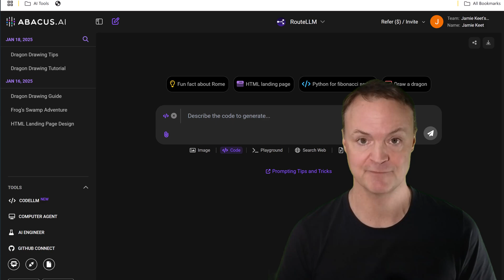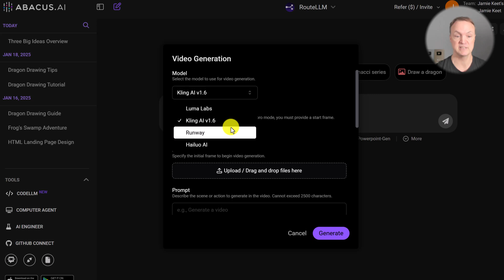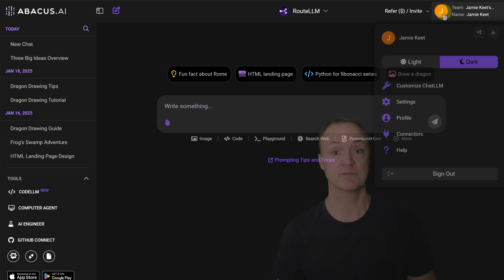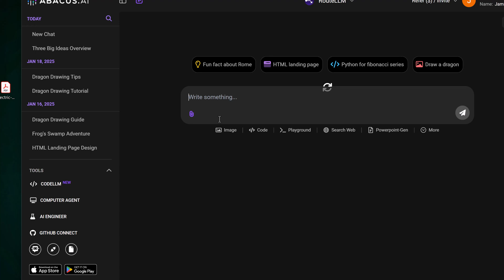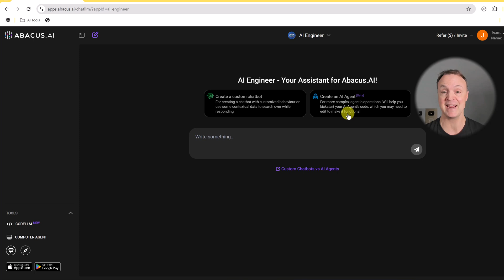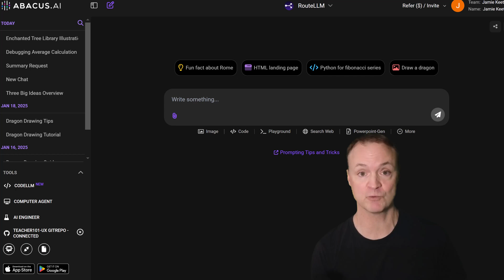7 AI tools combined in 1 AI Tool | ChatLLM Review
Are you tired of juggling multiple AI tools that complicate your team’s workflow and drain your budget? In this video, we dive deep into ChatLLM Teams by Abacus.AI and show you how it can transform your team’s collaboration from chaos to control using cutting-edge AI technology—all for only $10 per month!

What You’ll Learn:
✨ Versatile AI Capabilities

Access multiple state-of-the-art language models like GPT-4, Llama 3, Sonnet-3.5, and Gemini 2.0.
Generate images, execute code, and interact with PDFs seamlessly.
Discover the power of CodeLLM: an AI-powered, Python-based environment that eliminates the need for separate IDEs, offering real-time code execution, debugging suggestions, and more.

🤝 Seamless Collaboration

Invite team members to projects and collaborate in real-time.
Share conversations and AI-generated results effortlessly within your team.

🔗 Integration with Workplace Tools

Connect with your favorite apps like Slack, Microsoft Teams, Google Drive, and OneDrive.
Streamline your workflow by integrating AI insights directly into the tools you already use.

🚀 Enhanced Productivity

Quickly summarize and analyze large documents.
Utilize real-time code execution to speed up development.
Leverage image generation and analysis for your design and social media needs.

💰 Cost-Effective Solution

Unlock all these powerful features for just $10 per month—a fraction of the cost compared to other AI platforms.

🔒 Security and Compliance

Enjoy enterprise-grade security with SOC-2 Type-2 and HIPAA compliance.
Keep your data safe and secure while leveraging advanced AI capabilities.
Why ChatLLM Teams?

ChatLLM Teams is your all-in-one AI collaboration tool that simplifies complex workflows, enhances productivity, and fosters seamless teamwork. Whether you’re a developer, designer, marketer, or part of any team, ChatLLM Teams empowers you to achieve more with less effort.

0:00 Introduction
0:24  Versatile AI Capabilities
1:51 Seamless Collaboration
2:28 Integration with Workplace Tools
3:03 Enhanced Productivity
3:59 AI Agents
4:47 Connecting GitHub with ChatLLM Teams